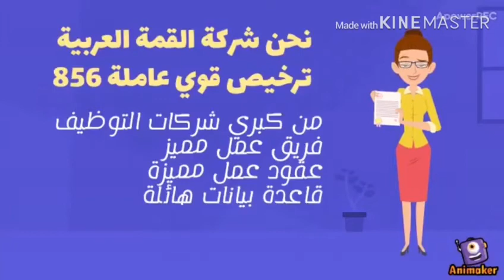شركة القمة العربية للتوظيف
الوظائف المطلوبه :-
1- مدير مطعم كود الوظيفه 500
2- شيف عمومي كود الوظيفه 400
3- شيف ايطالي كود الوظيفه 401
4- شيف شاورما كود الوظيفه 402
5- شيف جزار كود الوظيفه 403
6- شيف حلويات كود الوظيفه 404
7- شيف مقبلات كود الوظيفه 405
8- شيف مخبوزات كود الوظيفه 405
9- شيف باريستا كود الوظيفه 406
10- شيف عصائر كود الوظيفه 407
المتطلبات :-
خبره فنادق 5 نجوم
اللباقه و حسن المظهر .
السرعه .
القدره علي العمل تحت ضغط .